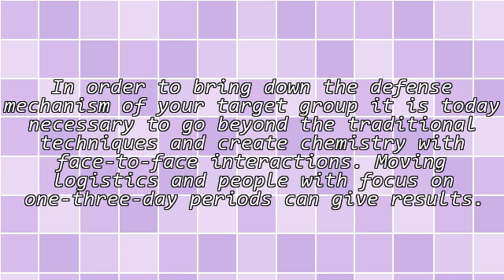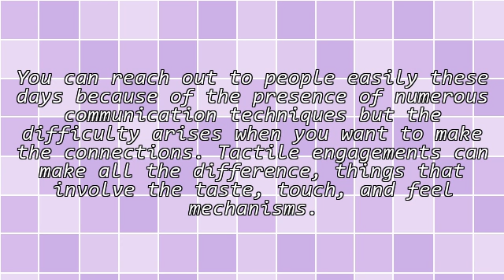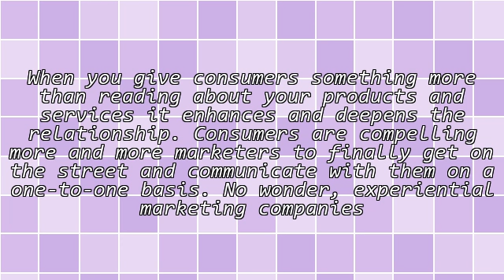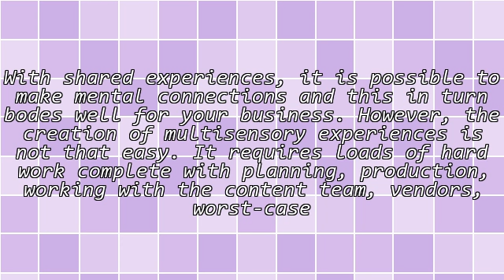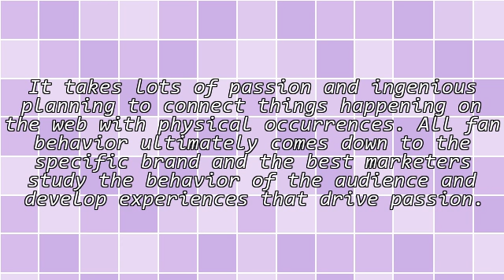Why Use Of Experiential Techniques Is So Vital In Event Marketing